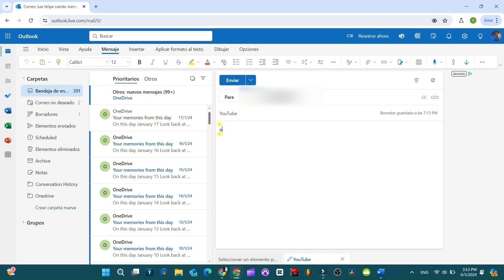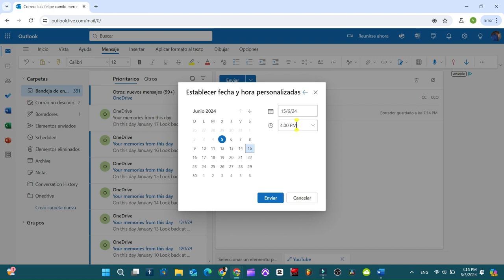Cómo ENVIAR un CORREO Programado en tu OUTLOOK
Te mostrare como enviar un correo de forma programada para que llegue la fecha que quieras, el Mes y la Hora que prefieras, al enviar un correo en outlook, de forma programada se podrá enviar automático tu correo, sin necesidad de estar en la pc esperando ese dia para enviar ese correo.

00:00 Resumen de lo que Veras
0:13 Crear un correo para enviar
0:17 Correo del Destinatario
0:35 Clic en el Icono
1:02 Tiempo Personalizado
1:12 Buscar fecha
1:30 Buscar Hora